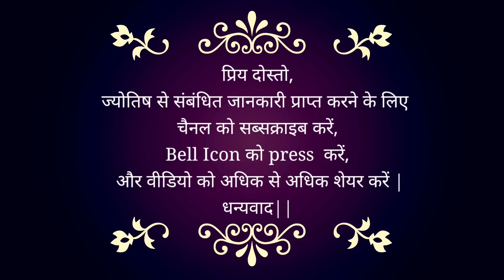27 March 2023 | AAJ KA RASHIFAL | Today